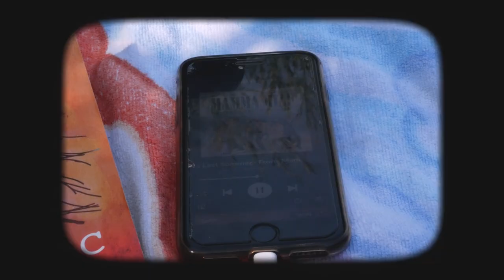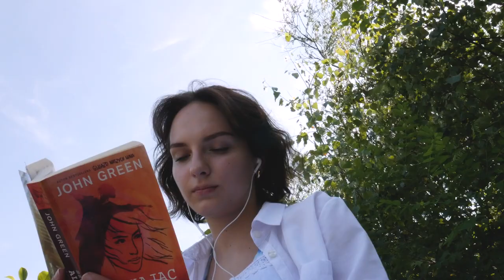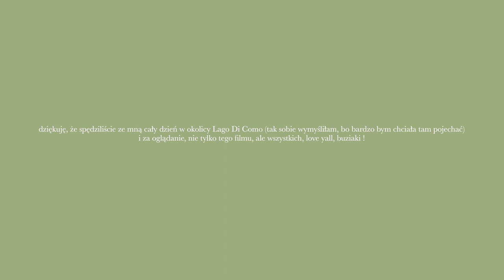żyję jakbym była na wakacjach we Włoszech przez 24h | SUMMER DIARIES ep.4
zapraszam na wspólne wakacje we włoszech
credit zdjęć z miniaturki: pinterest

tags: summer diaries vlog 2022 włochy przez 24h vlog italy for 24h vlog 2022 żyję jakbym była na wakacjach we Włoszech przez 24h summer diaries vlog 2022 wakacje vlog summer vlog wakacje we włoszech lecę do włoch
rzym mediolan vlog summer diaries ep.4